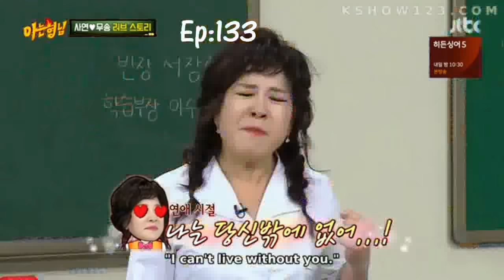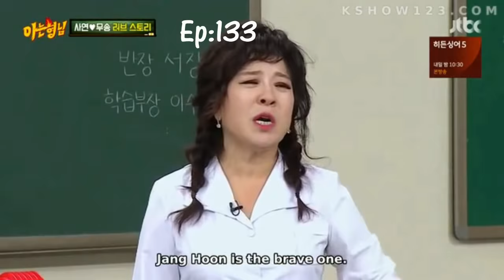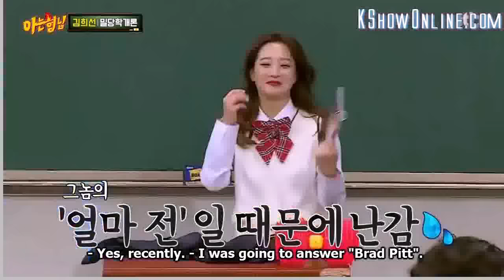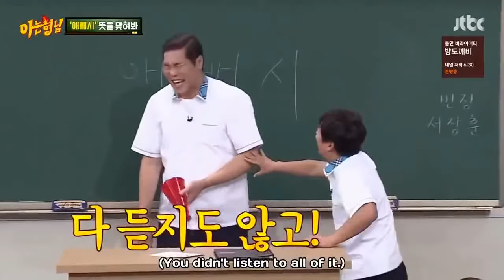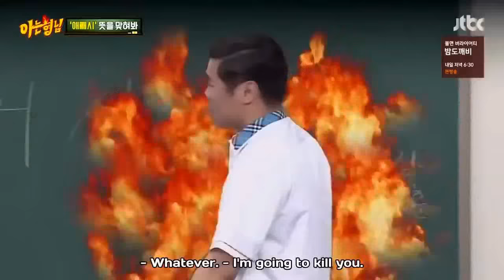[Eng Sub] Knowing bro's | Divorce Special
Without this topic, not a single episode of knowing bro's would get completed.